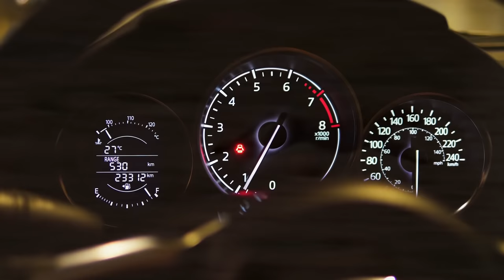An Emotional Story Of Mother Zebra Makes You Cry - Planet Earth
Dosto aaj ki video main hum aap ko aik maa zebra ki story dikhayein gy jisay dekh kr aap ki ankhon main ansu ajayein gay.
JazakAllah!